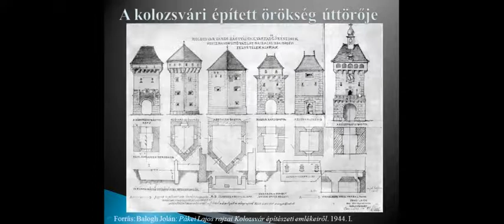Pákei Lajos öröksége #6: A kolozsvári épített örökség első feltérképezője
Az alábbi videóban Pákei Lajosról beszélek, aki a kolozsvári épített örökség egyik első feltérképezője volt.

Ellie's Home Stretch - The Great North Sound Society. (Részlet)